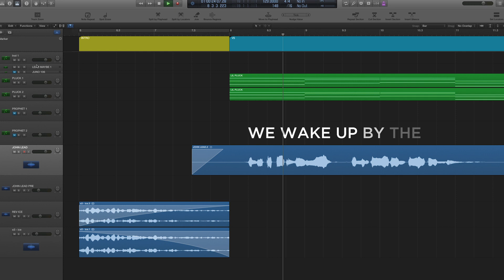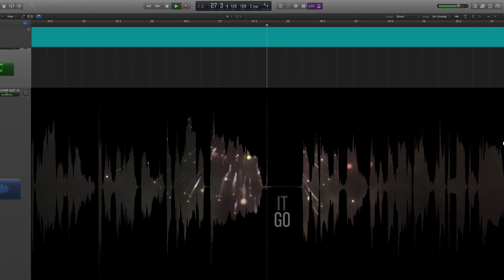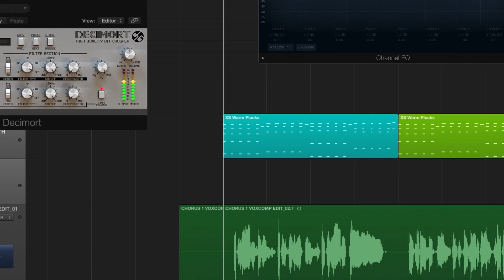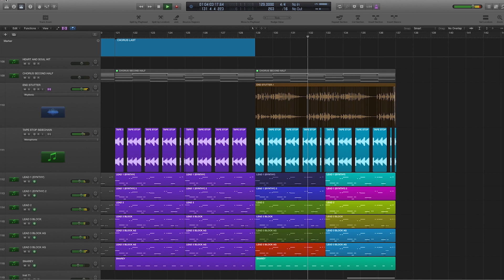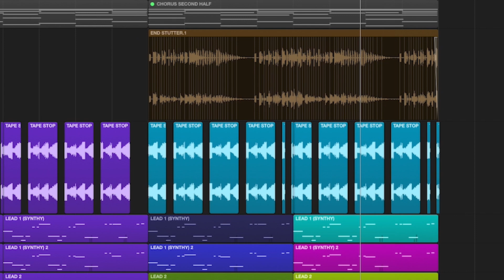Built By Titan – Heart & Soul (ft. Skybourne) [Official Lyric Video]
Recorded & Mixed by Fred Williams
Vocals by Skybourne